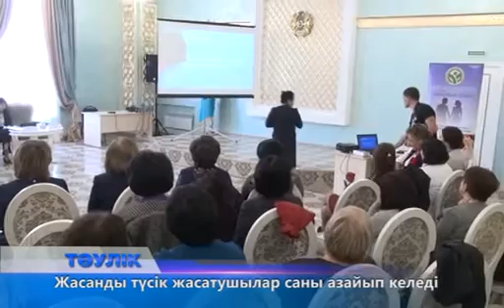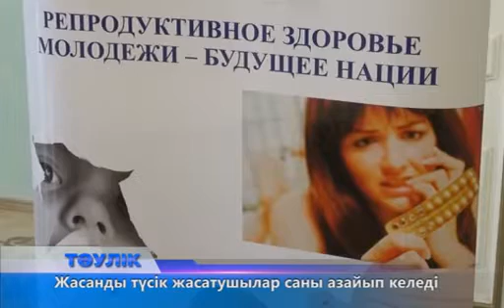Әйелдер ана мен бала денсаулығы мәселесін талқылады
Қазақстанда жасанды түсік жасатушылар саны төмендеп келеді. 2017 жылығы көрсеткіш 10 жыл бұрынғымен  салыстырғанда 3 есеге азайған. Бұл - дәрігерлер тіркеуге алған статистика ғана. Тіркелмегені де бар. Бүгін қалада өткен  Әйелдер форумында түсік жасату, ана мен бала денсаулығы мәселелері талқыланды. "Ана мен бала" Ұлттық орталығының директоры, медицина ғылымының докторы, профессор Талшын Үкібасованың сөзінше, былтыр елде 80 300-ден көп аборт жасалған. Дәрігер кей әйелдердің жасанды түсік жасатуға мәжбүр болатынын айтады.
Әлеуметтік, психологиялық жағдайлар себеп болады. Денсаулығы да әлсіреуі мүмкін. Аймақта былтыр 3 мыңға жуық қыз-келіншек көтерген баласын алдыртып тастаған. Статистикаға сүйенсек, әр босанған баланың саны бойынша 17 пайыз жүктілік жасанды түсік жасатумен аяқталған. Аборт жасататындар  18 бен 45 жас аралығындағы қыз-келіншектер. Аборт жасатуды заңмен шектеу біздің елде әзір қолайсыз дейді мамандар. Себебі, бала туып, тәрбиелеу үшін әр отбасында жағдай болуы керек. Тіпті, контрацептикалық дәрілерді сатып алуға қаржылары жетпейтіндер бар. Ал мұндай дәрілерді елде  әйелдердің тек 30 пайызы ғана қолданатыны анықталды. Қазір баланы жоспарлауды, түрлі аурулардың алдын алуды көздейтін  арнайы бағдарлама бар. Ол үшін мемлекеттен қаржы бөлінеді. Аймақта былтыр 22 сәби даун синдромымен дүниеге келген. Олардың 77 пайызында уақытылы анықталған диагнозға қатысты шарананы тексеруге ата-аналары қарсы болған. 27 пайызы жүктілік кезінде дәрігерлердің есебіне кеш тұрған.